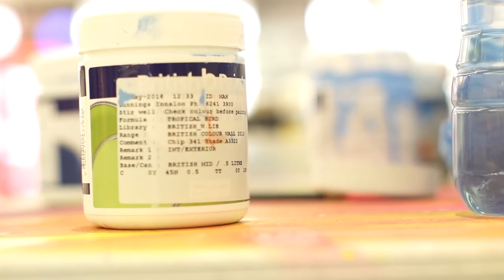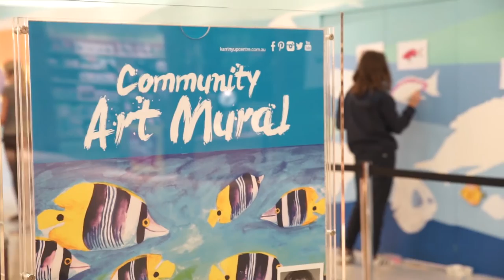Karrinyup Community Art Mural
Visit our beautiful Ocean Wall mural on the Ground Floor near Cotton On and Australian Geographic, painted by local artists Linzi Carter and Sim Campbell-Pope. Thank you to Riot Art & Craft for supplying the paint brushes!

A big shout out to all our talented Kids Club members who assisted in painting their very own fish and bringing this mural to life. If you would like to join the Karrinyup Kangas Kids Club, head

Video by Apertunity Productions